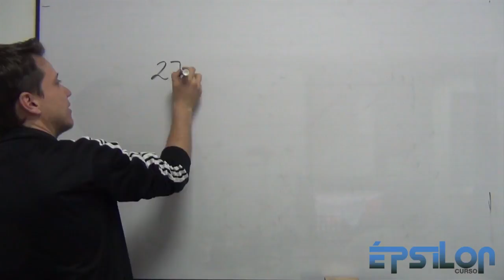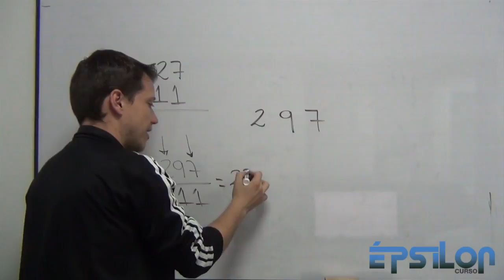Trucos Matemáticos: Número 11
Cómo hacer una multiplicación o división con el número 11 de forma rápida y directa :D